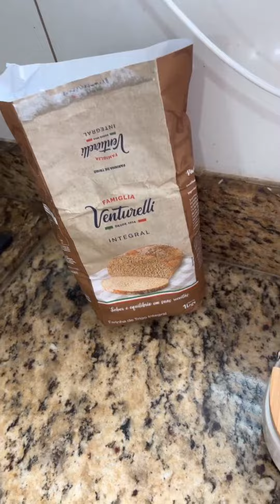ESSE PÃO INTEGRAL É SUPER FÁCIL E MACIO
Pode também ser feito a mão